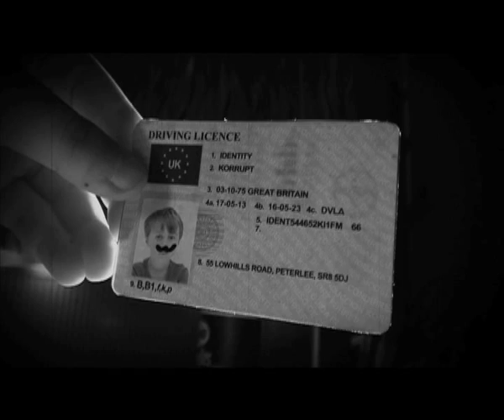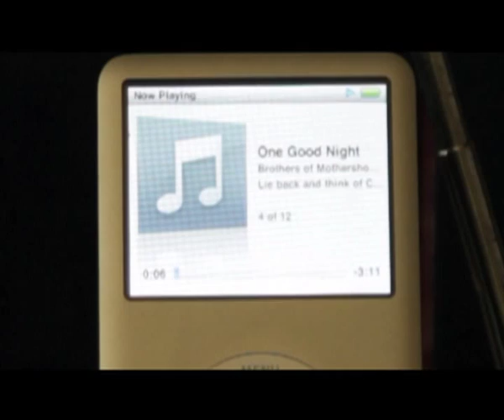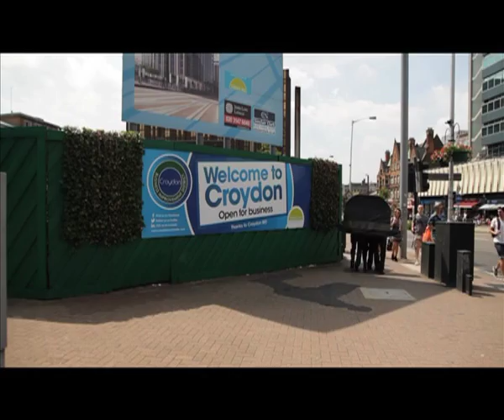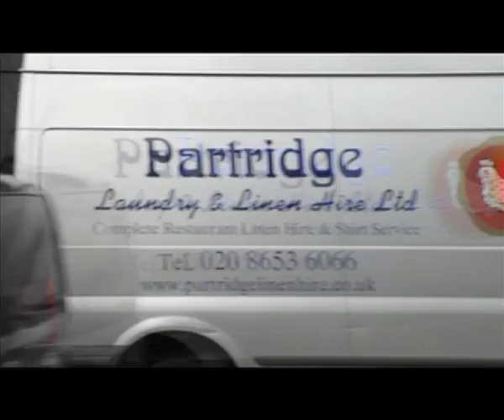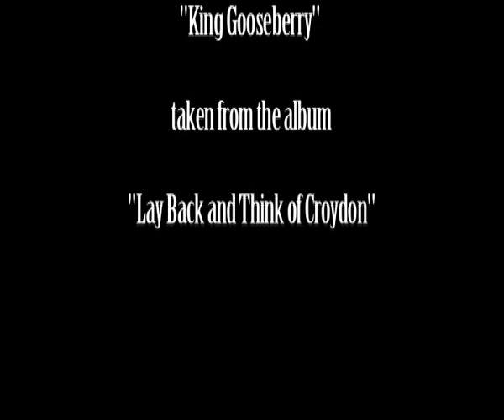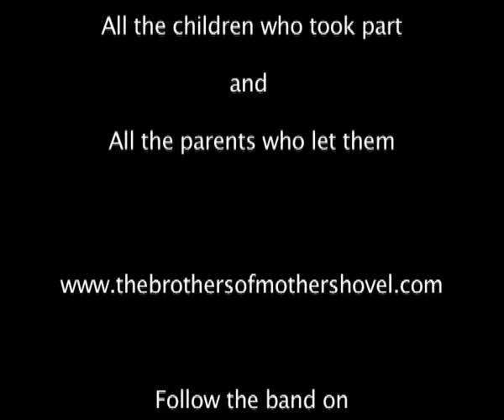The Brothers of Mothershovel - A Short Film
The full film by Anna Johnson, Giles Sleeman and the Brothers of Mothershovel. Featuring 'One Good Night', 'Hovel Bop' and 'King Gooseberry'.